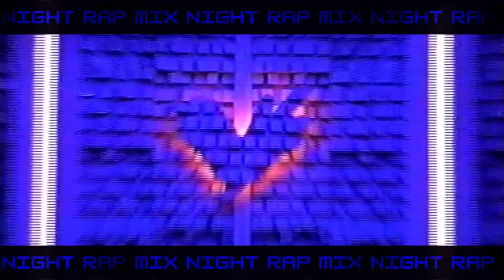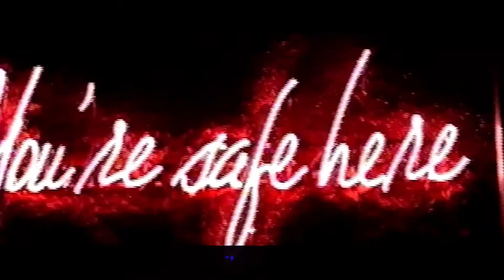Night Rap Mix #1